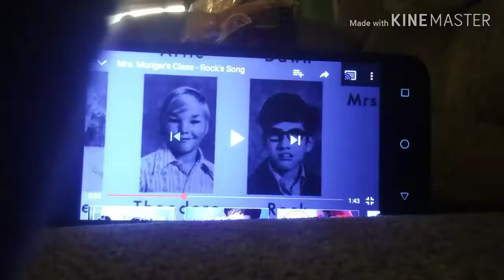Cartoon network mrs munger's class fast layne VHS 2 Allen